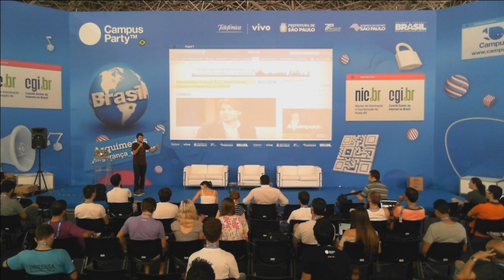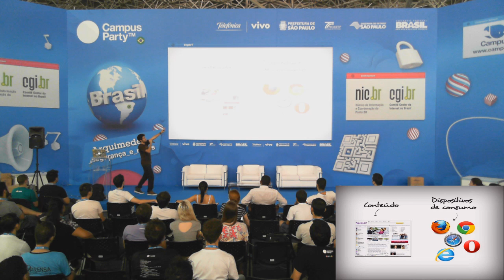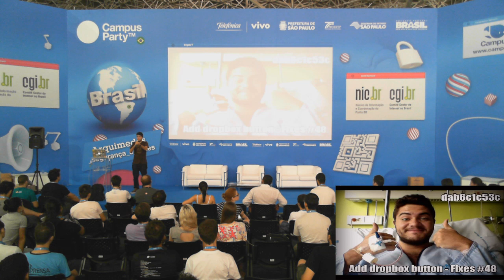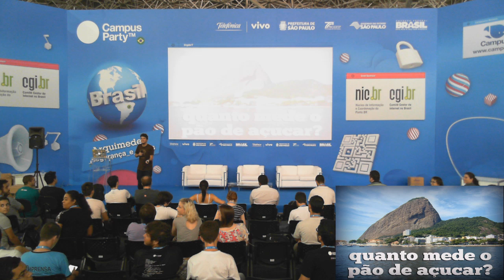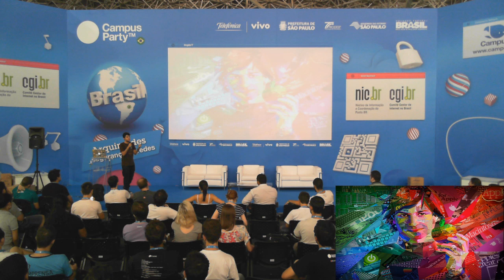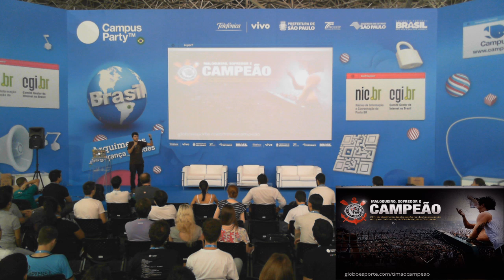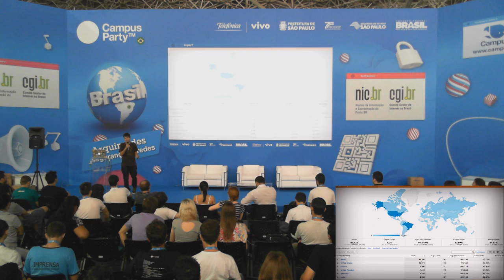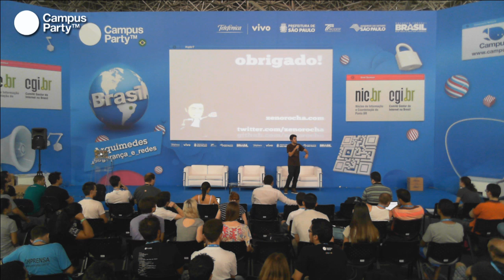CPBR7 - Como emprender em ... você!